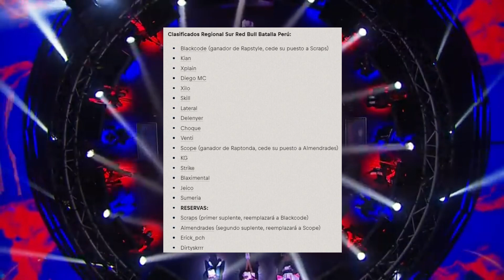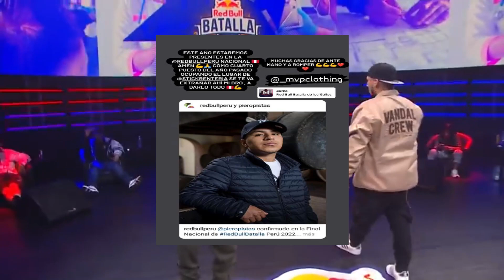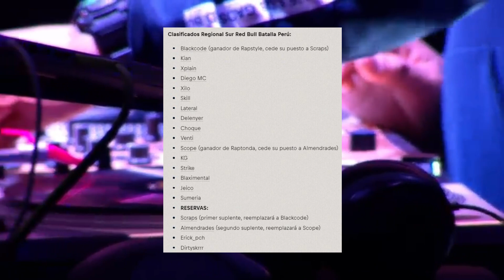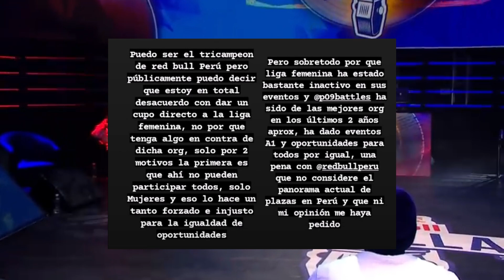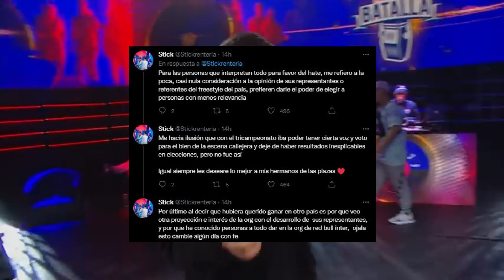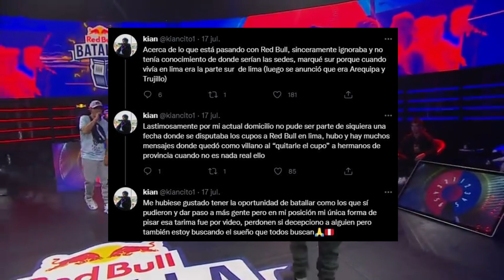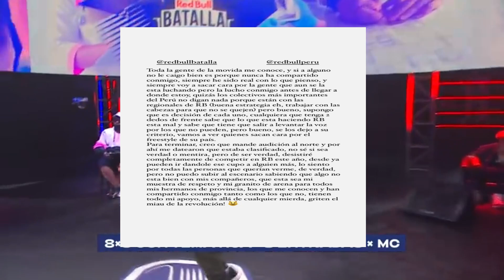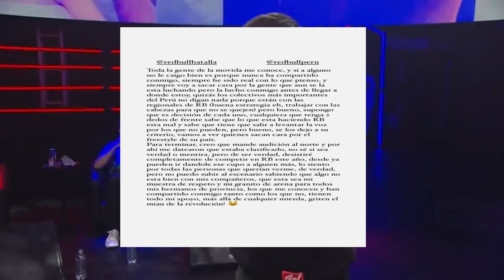🔥 Red Bull Final Perú Clasificados 2022 | Stick y Vijay no estarán en Red Bull Perú 2022 por esto🔥